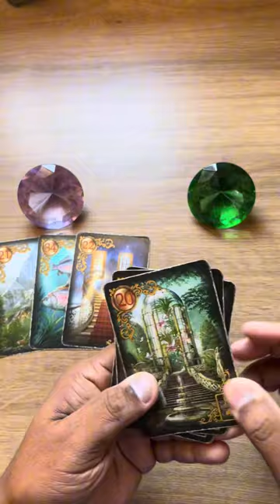ELE HOJE EM RELAÇÃO A VOCÊ! !!💘 [ Tarot Responde ] Tarô [Tarô ] Tarot